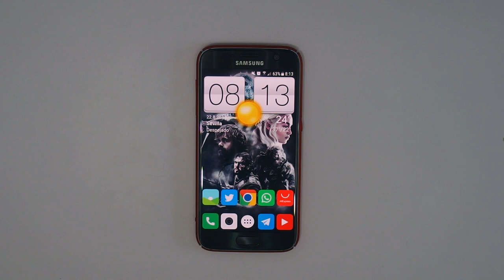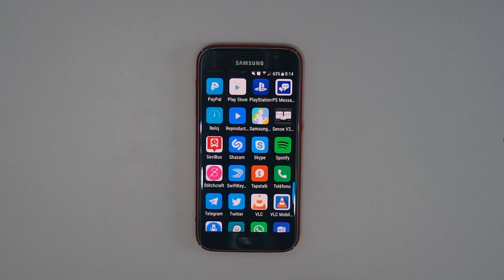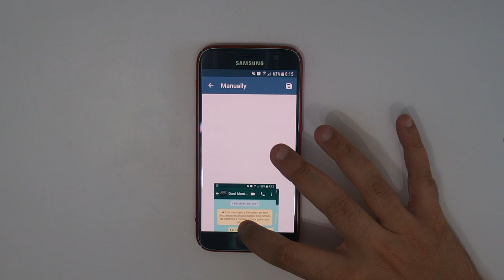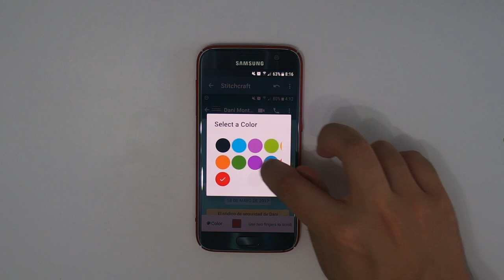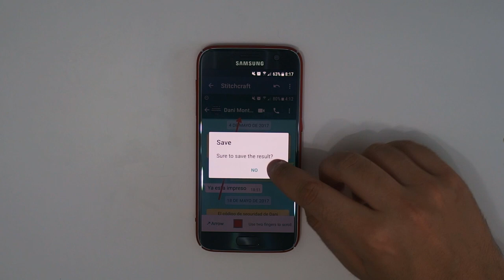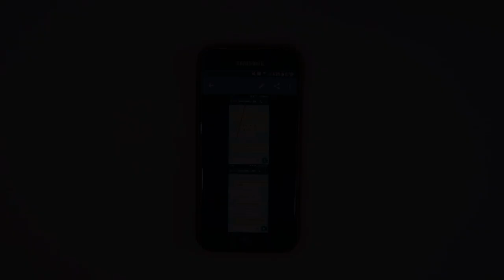Haz capturas de pantallas completas para Whatsapp/ Telegram y ¡ Editalas !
Hoy os traigo una aplicación que sirve como sustitución al vídeo que subí hace varios meses de hacer la captura de pantalla completa (donde salían los textos borrosos y no se entendía nada al ampliarla).

Ahora con STITCHCRAFT podemos hacer esto y mucho más. ¡Editarlas! que parecerá una tontería pero tiene lo necesario para ser una de esas aplicaciones que viene para quedarse en la memoria de nuestro teléfono.

Recuerda que puedes seguirme en mi canal de Telegram donde te podrás encontrar las últimas novedades de mi canal al instante y otras noticias que no tienen el por qué tener un vídeo en mi canal pero son iguales de importantes.

También puedes seguirme un Twitter para un trato más rápido para cualquier duda : @MarkezGYTB